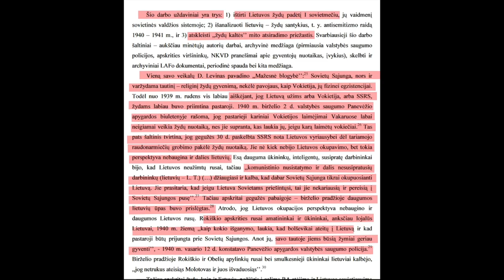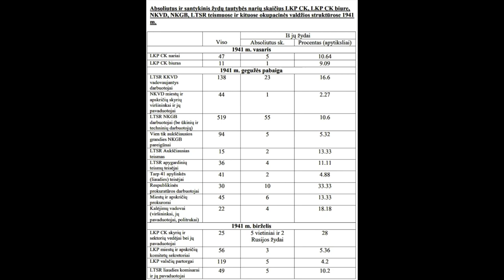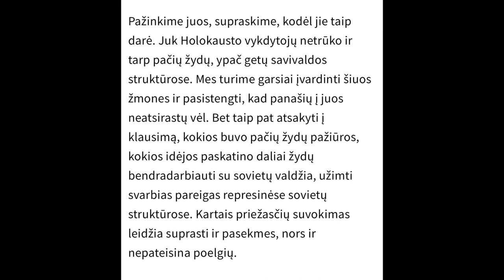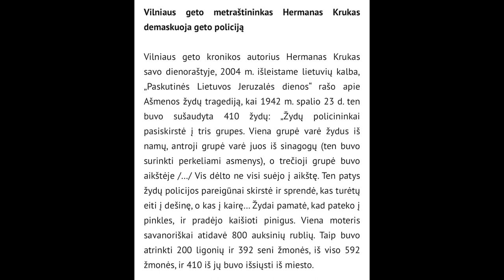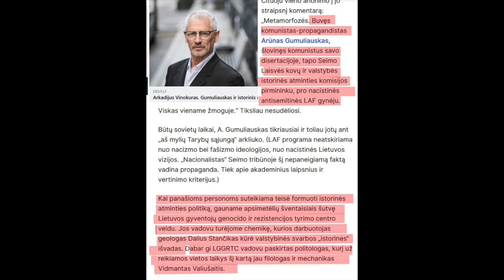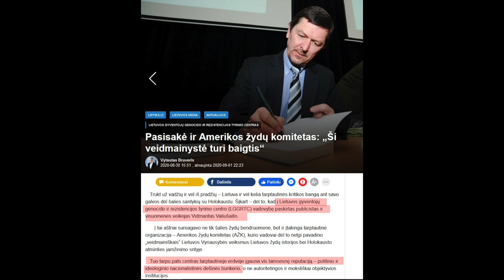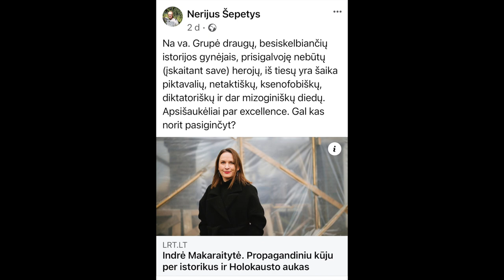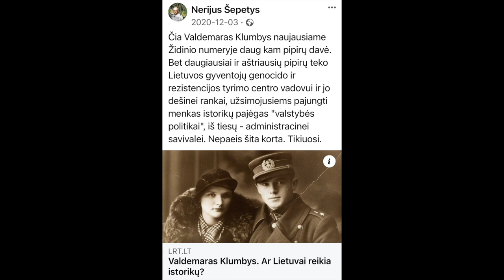B&R S03E05 Bideno dovanėlės Putinui | Karoblis ir Linkevičius | Skandalas aplink Rakutį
TEMOS:

Bideno dovanėlės Putinui
Karoblis ir Linkevičius – tuščias skandalas 00:15:44
Skandalas aplink Rakutį 00:29:26